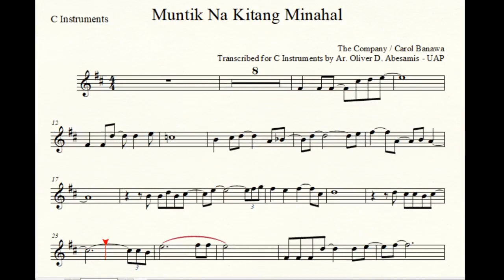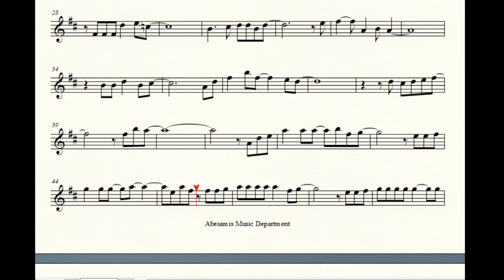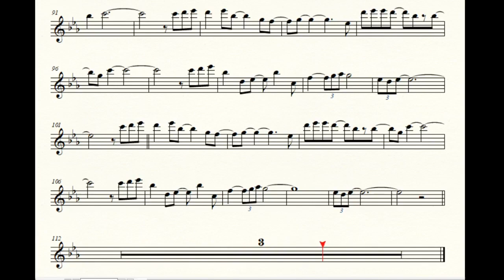Carol Banawa | Muntik na kitang Minahal - Music Sheet Play Along for C Instruments - FLUTE, VIOLIN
Transcribed for C Instrument By Ar. Oliver D. Abesamis - UAP.

♬ I Do Not Own Instrumentals. Credit To "KaraoKeysPH"